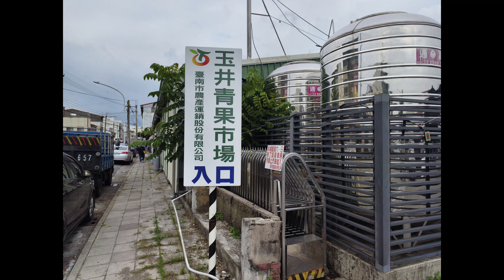[4K], 臺灣, 臺南市, 玉井區, 玉井青果市場